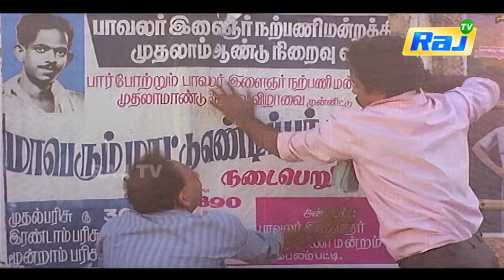Chinna Pasanga Naanga Movie | Part - 07 | Murali | Revathi | Ilayaraaja | Raj Movies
Chinna Pasanga Naanga is a 1992 Tamil drama film directed by Raj Kapoor. The film features Murali, Revathi and Saradha Preetha in lead roles. The film, produced by A.G. Subramaniam, had musical score by Ilaiyaraaja and was released on 1 May 1992..